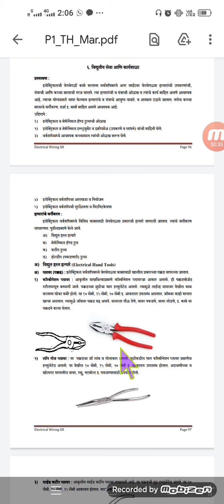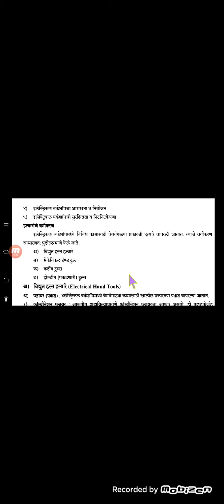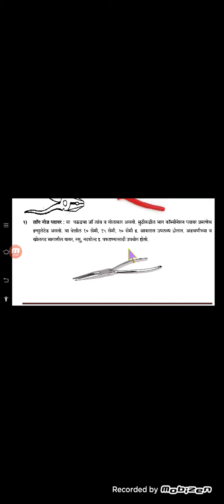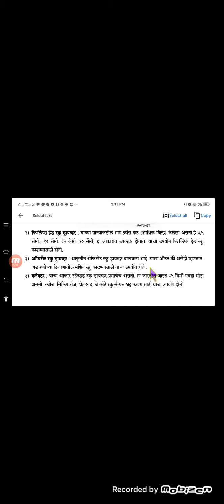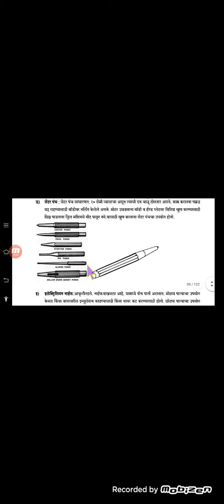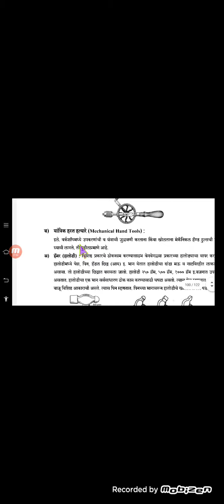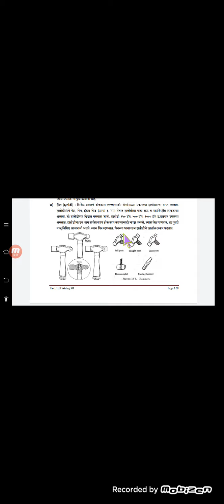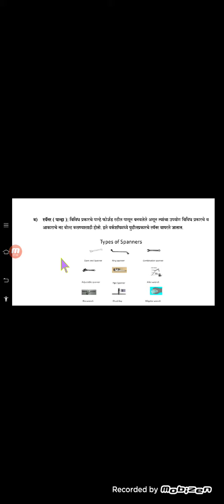MSM 30/01/2021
12ET  FA ch 06  vidytiyseva ani jaryshala